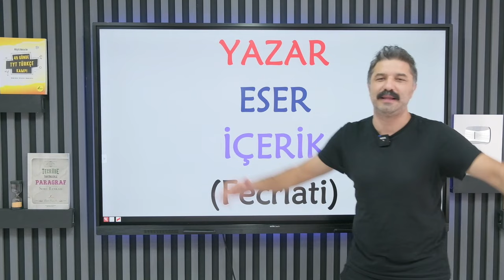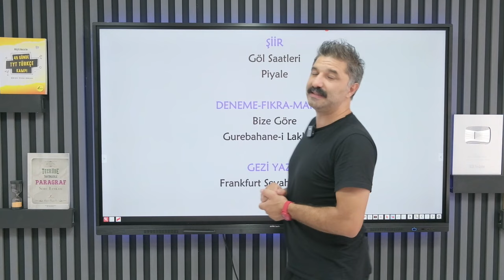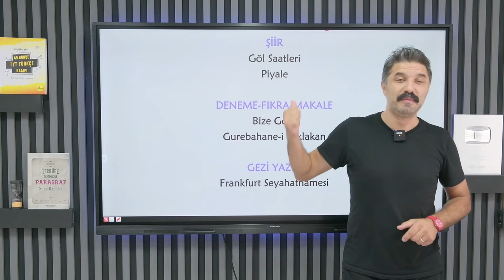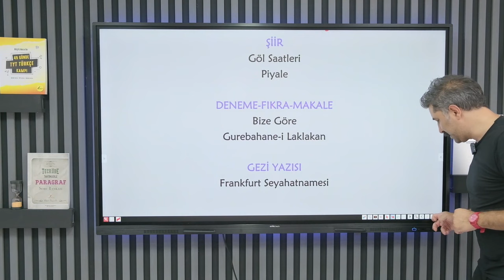Yazar- Eser- İçerik / FECRİATİ / RÜŞTÜ HOCA